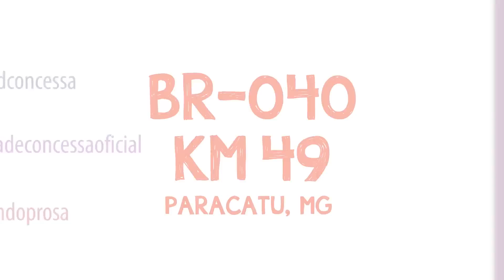Vai passá... a sê assim.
SEJA MEMBRO DA COMUNIDADE DAS JANDIRA...👇😍